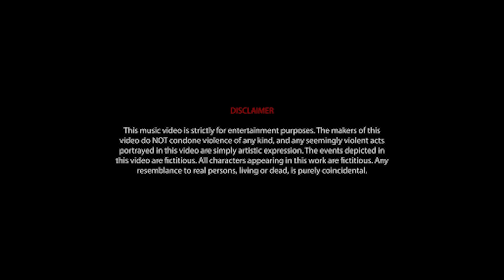BG - 2Much [Music Video] | GRM Daily